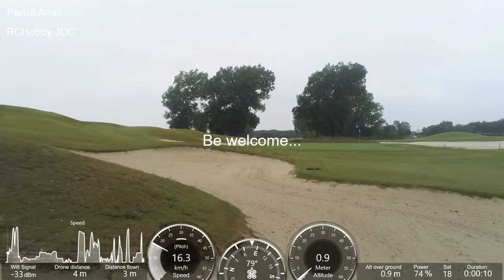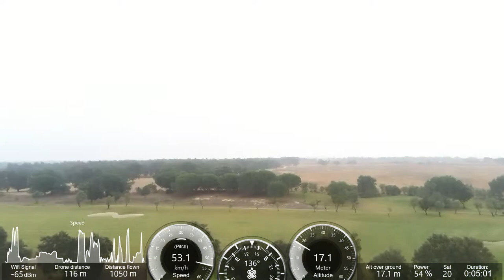Parrot Anafi Speed Test +55 km/h, Resort Golf Montados, Portugal - Beginner Drone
ParrotAnafiJ2RC - Parrot Anafi Speed test in Montado Golf Resort, Setúbal, Portugal! Manual flight with the Free Flight 6. The flight was in conditions of normal wind and natural daylight! Parrot Anafi is a great beginner drone! Let's go forward! Best regards...

Parrot Anafi Speed Test +55 km/h, Resort Golf Montados, Portugal - Beginner Drone - Anafi 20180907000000F097

Why I chooseded Parrot Anafi? Is a great beginner drone!

Parrot Bebop 2 was my beginner drone! And I have learned a lot with Parrot Bebop 2! When I searched what drone I should buy next, I feeled the Parrot Anafi was a great evolution compareded with Parrot Bebop 2!

And today? Yes, I think Parrot Anafi is a great choice for beginners.

JAC .../.../2019